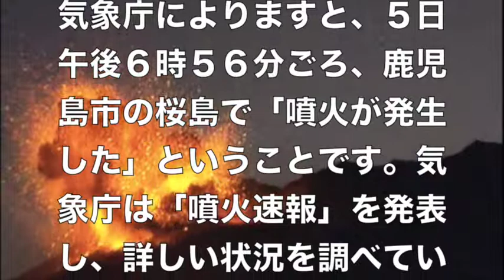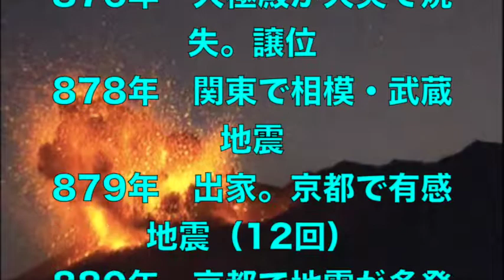【緊急噴火速報】鹿児島市の桜島に噴火速報 気象庁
【関連動画】

【今年の出来事 2016ＩN日本】

カードローンのアコムへＧＯ！！それいけ！社会人ラグビー部～カードローンの巻～

気象庁によりますと、５日午後６時５６分ごろ、鹿児島市の桜島で「噴火が発生した」ということです。